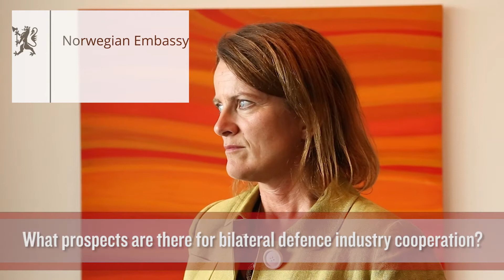FEATURE INTERVIEW: Part 2 - Her Excellency Unni Klovstad, Norway's Ambassador to Australia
Scandanavia is a region that Australia has developed robust ties with, particularly as a result of the growth of Australia's lucrative oil and gas sector. As a case in point, the bilateral relationship with Norway is a salient example of this state of affairs. Speaking exclusively to WA DEFENCE REVIEW in part two of a two-part interview, Norway's Ambassador to Australia, Her Excellency Unni Klovstad, spoke about the evolution of bilateral relations, including economic, defence and security cooperation, and discussed the future potential for Norway-Australia relations.